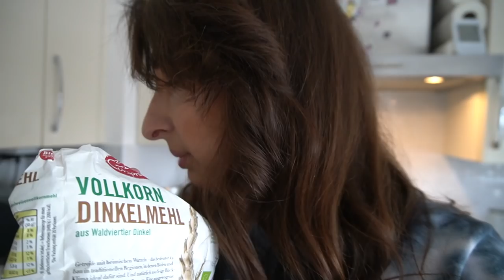Geburtstermin erreicht – Baby noch im Bauch | Baked Beans und Brot backen | Familie Diamanta 💎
Baked Beans Rezept:
Zutaten für 6 Portionen:
– 600g Bohnen (weiß)
– 500ml passierte Tomaten
– 1 Zwiebel
– 1 Schuss Öl
– 2 Lorbeerblätter